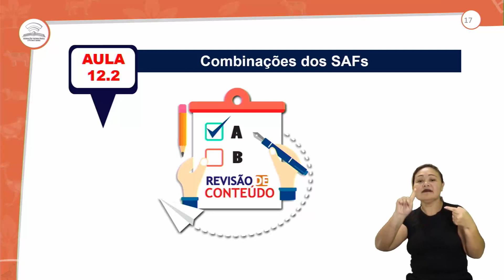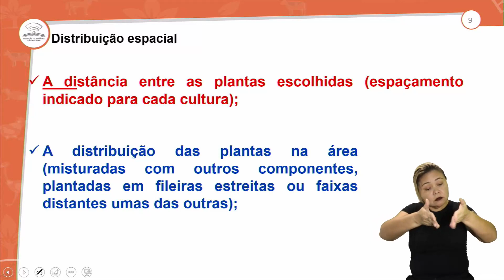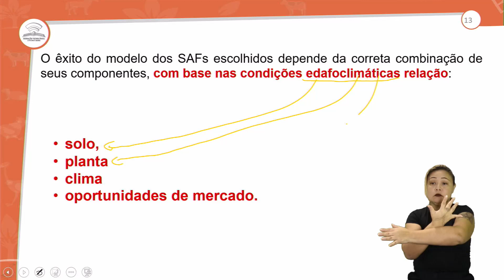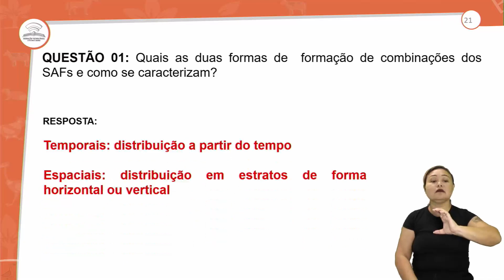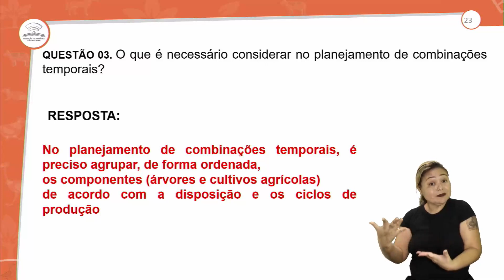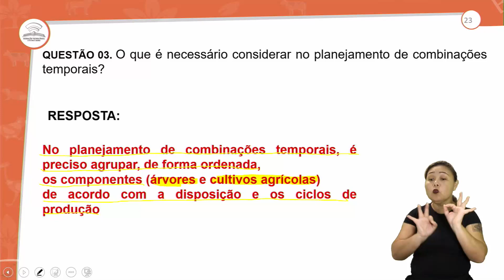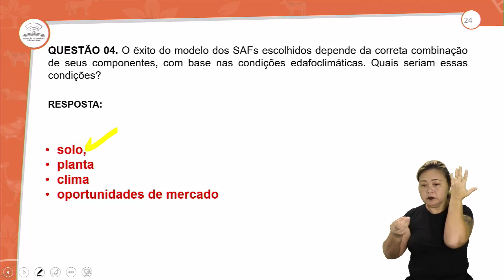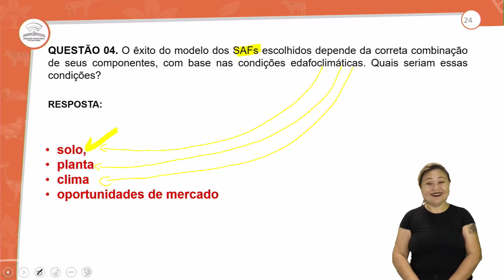12.2 - REVISÃO E CORREÇÃO - COMBINAÇÕES DOS SAFS - NBAZ - 3º ANO E.M - AULA 12.2/2021